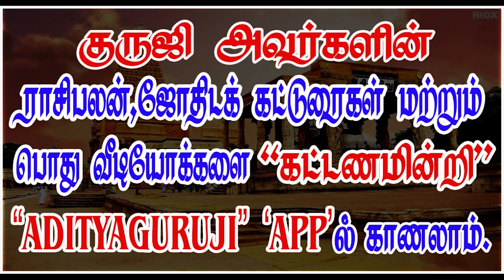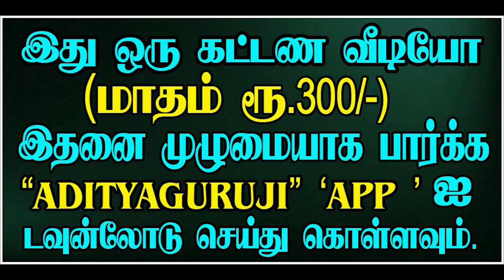8th Lord Leo - 8ம் அதிபதி சிம்மம் - TRAILER - 437#astrologeradityaguruji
சிம்ம லக்னத்திற்கு எட்டாம் அதிபதி குரு எப்போது எப்படிப்பட்ட நிலையில் நன்மைகளைச் செய்வார்? குருஜியின் கட்டண வீடியோ. PREMIUM VIDEOS - 437